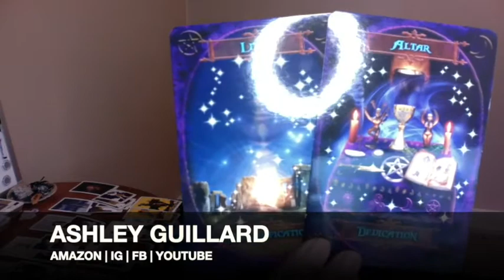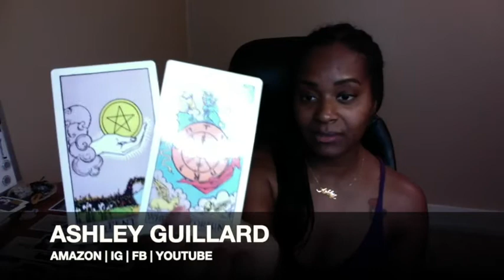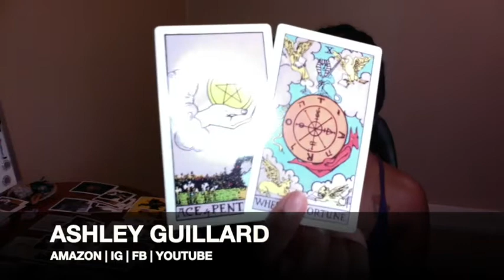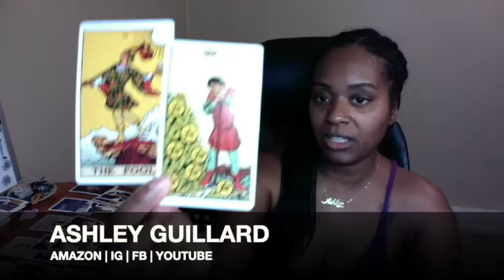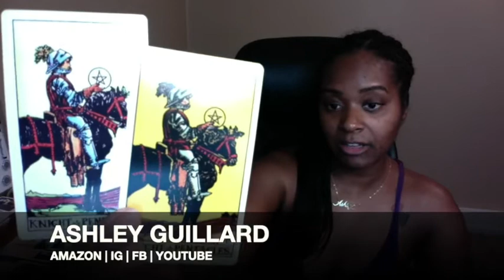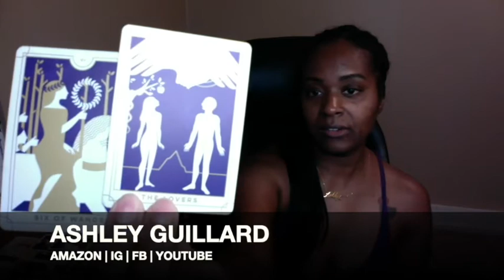DM Sees the DF as a Blessing & Is in Love DF working on her goals -doesn't trust DM 8/22 Twinflame